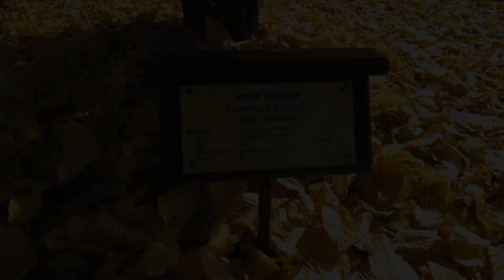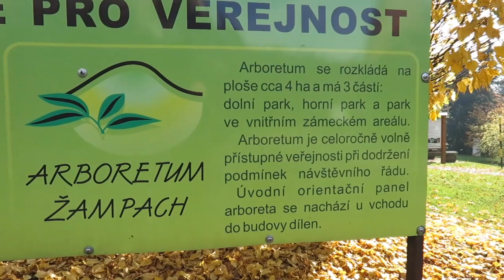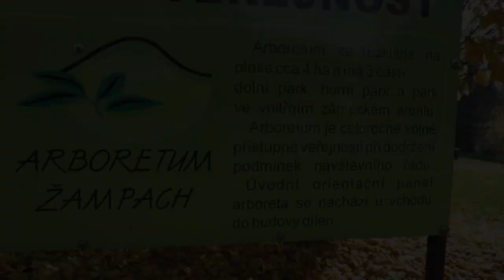Carpinus betulus 'Columnaris' habr obecný